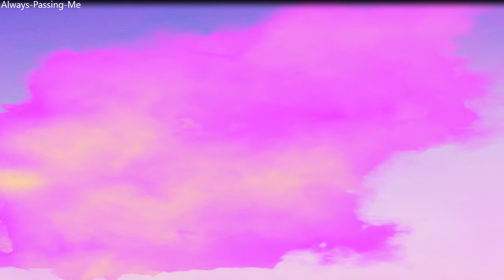1 hora de música ambiental relajante - imágenes del cielo en movimiento | Ambient relaxing music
Una hora de música ambiental relajante con imágenes del cielo en movimiento
1 hour of ambient relaxing music - moving images of the sky